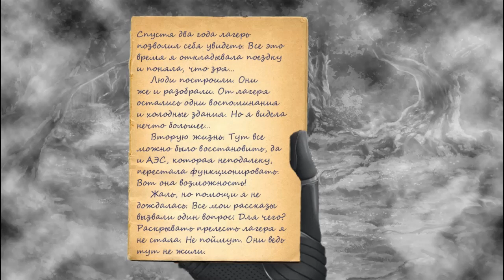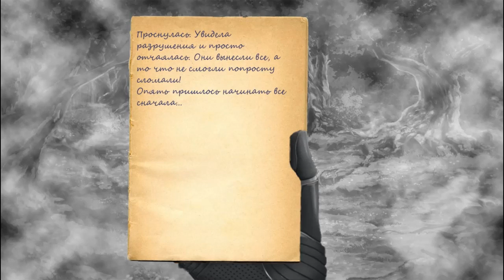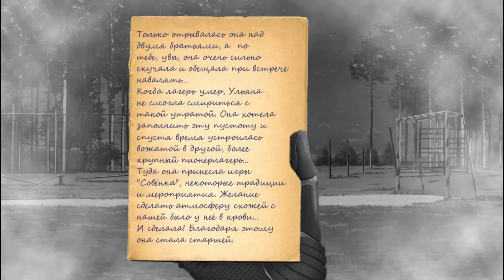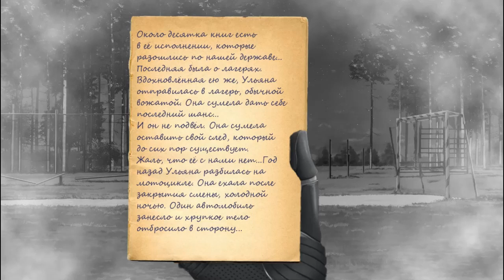25 лет спустя (БЛ мод) - Шалости Ульяны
Давным-давно прошли времена пионерлагерей. Самая дружная смена, хоть и обещала писать друг другу, так и не воссоединилась. Спустя 25 лет Семену приходит письмо с просьбой спасти "Совёнок"... но от кого оно? И что же случилось летом 1983 года?